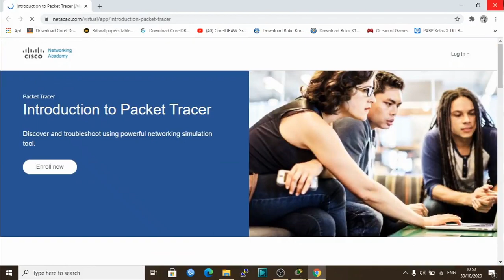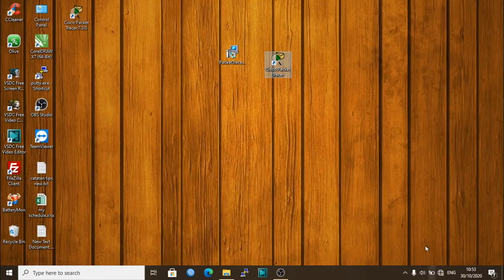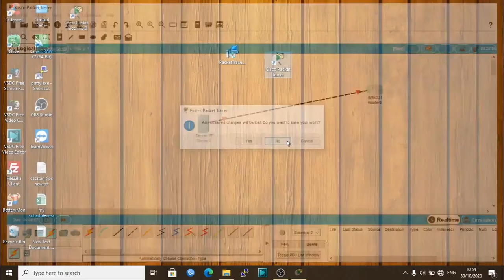masuk cisco tanpa akun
hehehe tinggal matiin aja internetnya kk wkwkwkwk

gabuts gan